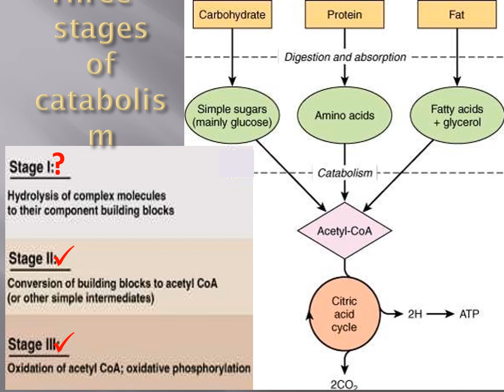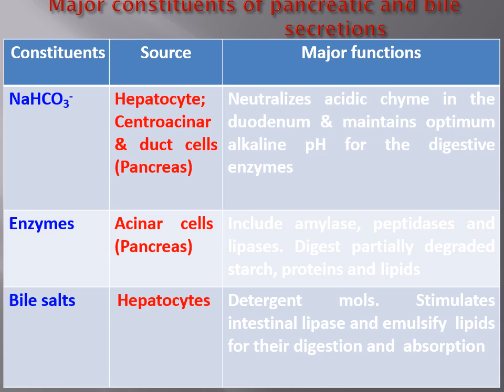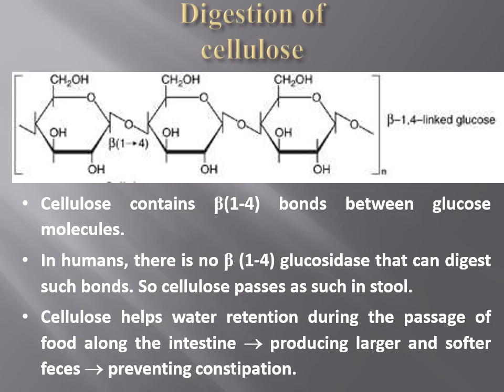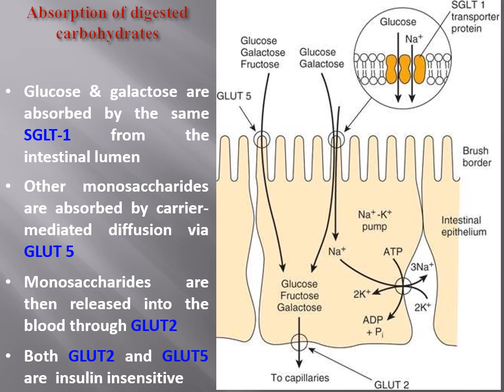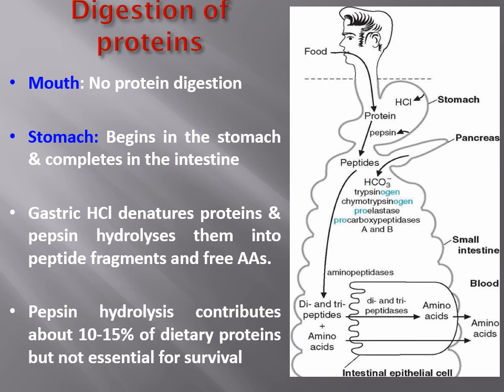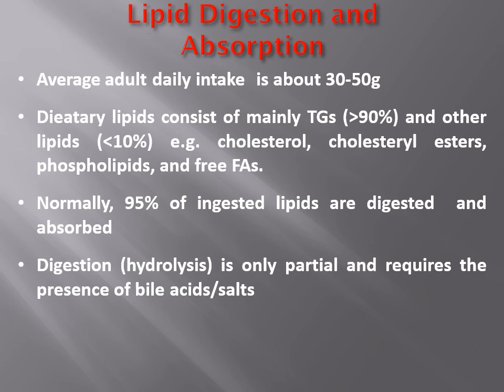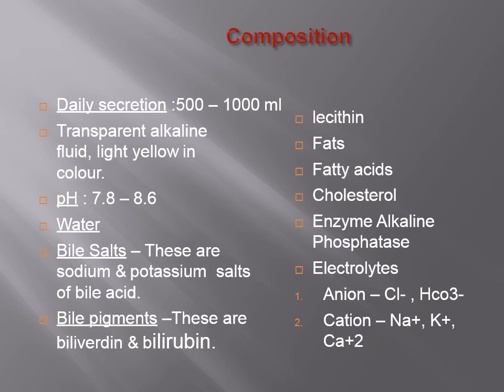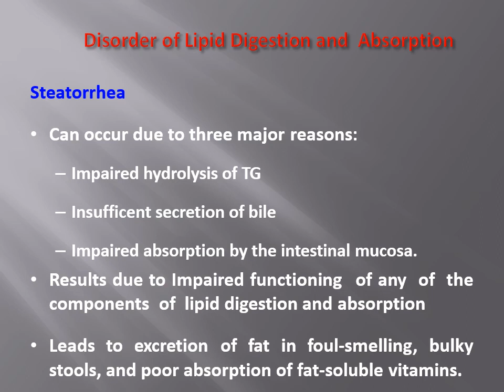Nutrient digestion By : Dr / Shimaa Badawy